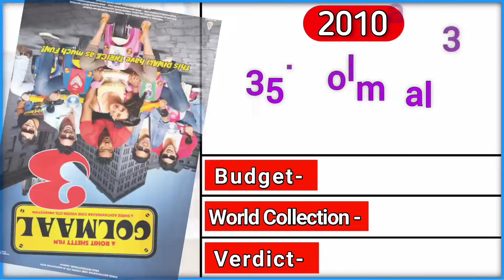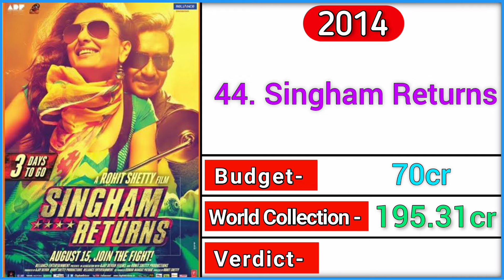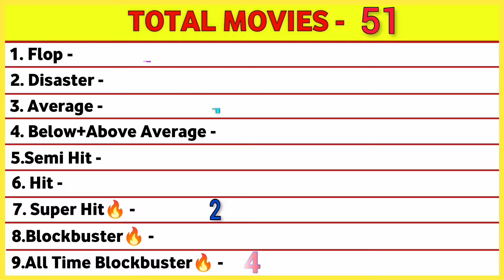Kareena Kapoor All Movie List | Kareena kapoor all movie box office collection | Bollywood movies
Kareena Kapoor All Movie List  | Kareena kapoor all movie box office collection | Bollywood movies | Kareena Kapoor All Movie List 2022

Hello मेरे प्यारे दोस्तों, स्वागत है आपका हमारे चैनल फिल्मी दुनिया में। आज की इस वीडियो में हम लोग करीना कपूर की सभी फिल्मों के नाम देखेंगे। साथ में यह भी देखेंगे की करीना की पहली फिल्म कौन सी थी, और करीना कपूर की सबसे ज्यादा कमाई करने वाली फिल्म कौन सी थी |

Your Queries 👇🏻

kareena kapoor biography

kareena kapoor biography 2022

kareena kapoor biography in telugu

kareena kapoor biography in hindi

kareena kapoor bio

kareena kapoor biopic

'Kareena kapoor movie list hit or flop'

'Kareena kapoor ki sabhi film list'
Kareena kapoor ki sabhi film list 2022

Kareena kapoor ki sabhi film list mein

Kareena kapoor shahid kapoor movie list
kareena kapoor all movies name list
shahid kapoor and kareena kapoor all movies list
akshay kumar and kareena kapoor all movies list

abhishek bachchan kareena kapoor ki pehli film

kareena kapoor movies

sharmaji namkeen full movie

filmi indian

filmy duniya

hindi movie kareena kapoor and a...

kareena kapoor all movies

kareena kapoor movie

shahid kapoor all movie list

shahid kapoor first movie

shahid kapoor movies list

kareena kapoor ki film

kareena kapoor ki film mat dekho

kareena kapoor ki film khushi

kareena kapoor ki film bewafa

Kareena kapoor blockbuster movies

Kareena kapoor blockbuster movies list

Kareena kapoor hit movies

Kareena kapoor hit movies list

Kareena kapoor movies hit or flop

Kareena kapoor ki blockbuster movie

Kareena kapoor movies hit songs

Kareena kapoor all blockbuster movie

kareena kapoor ki film jab we met

kareena kapoor ki filmi gaane

kareena kapoor ki filmen sari

kareena kapoor ki film hulchul

kareena kapoor ki film ka gana

'Kareena kapoor box office collection'

'Kareena kapoor all movie box office collection'